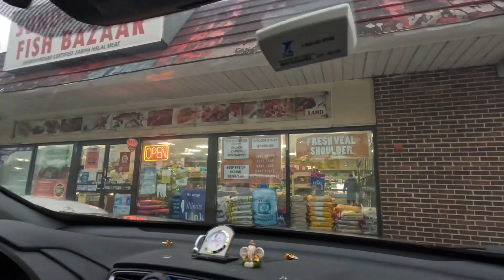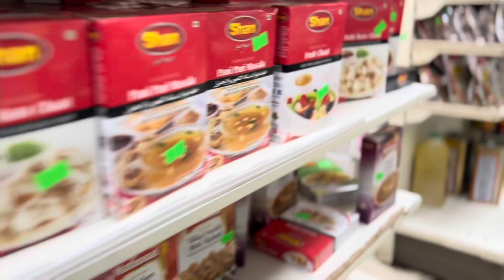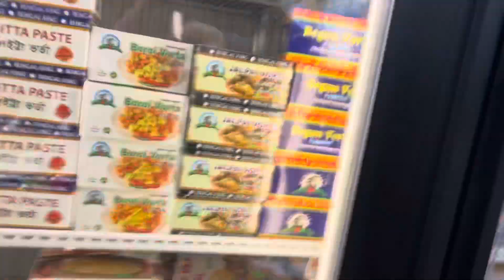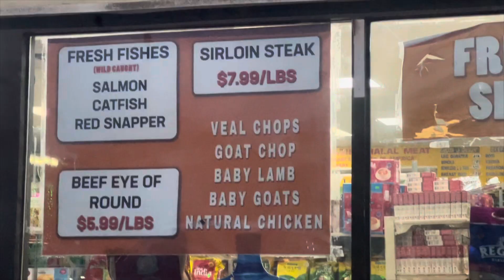আমেরিকায় বাংলাদেশী মাছের বাজার কেমন? কতদূরে ?দইরুই রেসিপি!Bangladedhi fish bazar in USA!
bengalivlog bengalivlog nrimomvlogs poulomi nrilife bengalibloggingchannel happyhome আমেরিকা bengaliblog প্রবাসী ঘরকন্না Poulomi USA#summer vacation#gheeathome corianderplanting walmart fallfest petting zoo#weekendblog#pumpkinfestival#n diwalidecorationideas kalipujo2022 kalipuja2022 indianinusa jack o lantern